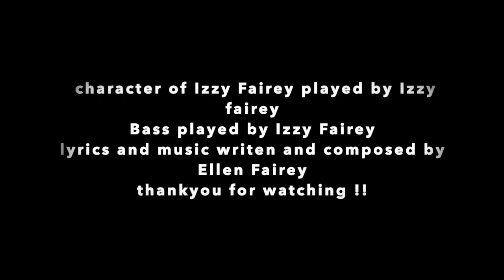Original track by Ellen Fairey "Decision"